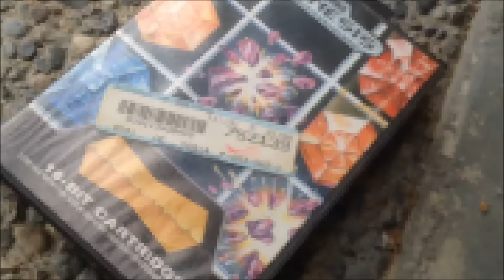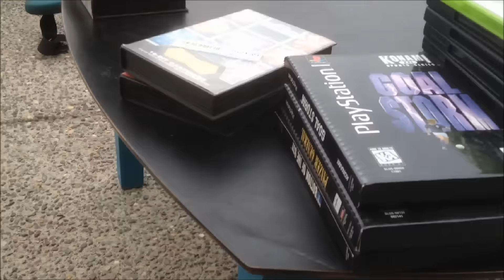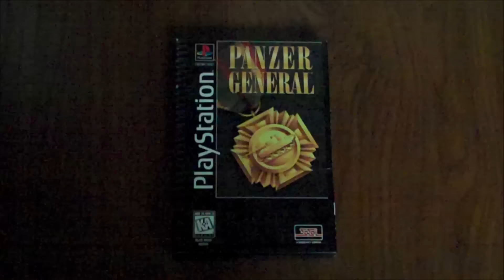Live Garage Sale Game Finds 23 - End of Season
July 2015, last time I went out for the season.